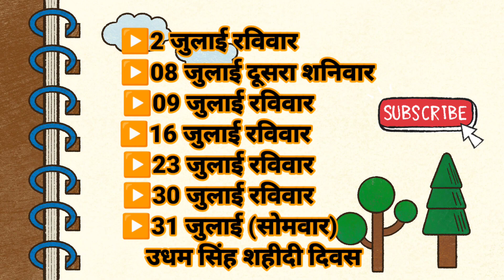जुलाई माह के अवकाश एवं त्योहार 🌅🏖️holiday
जुलाई माह के अवकाश एवं त्योहार